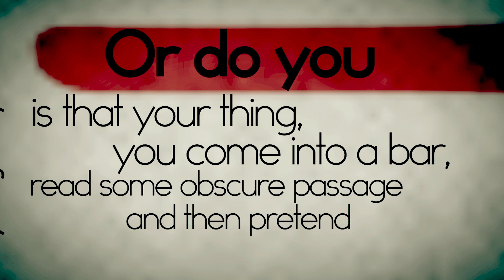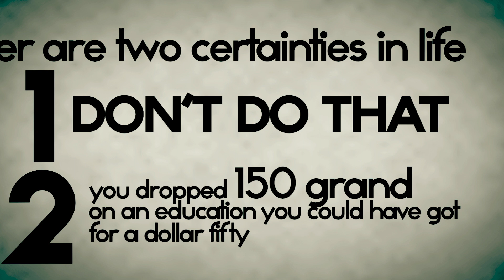At least I won't be unoriginal (Good Will Hunting/Bar Scene)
Kinetic Typography to one of the greatest movie scenes of all time